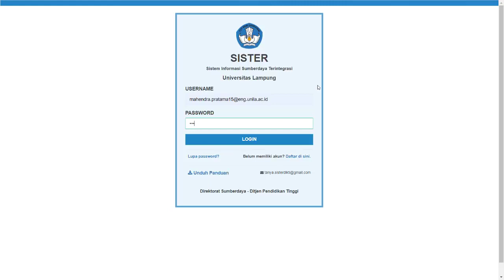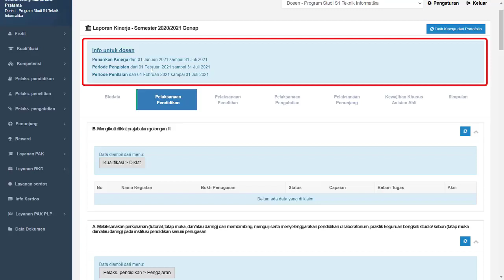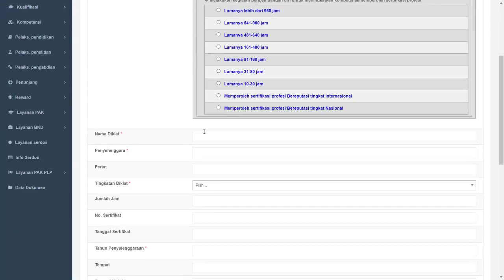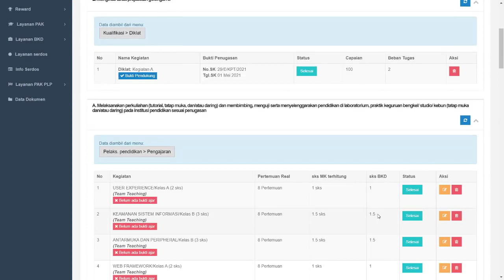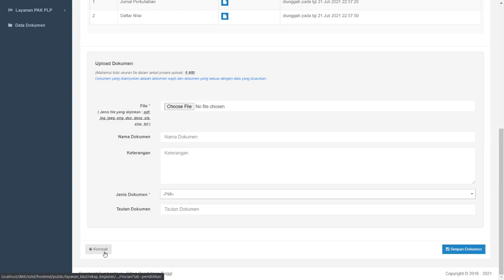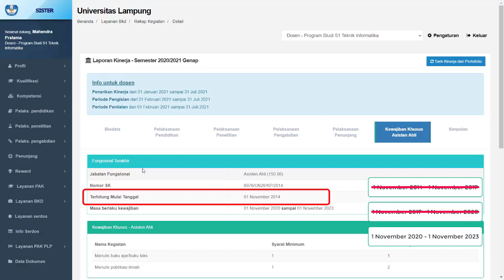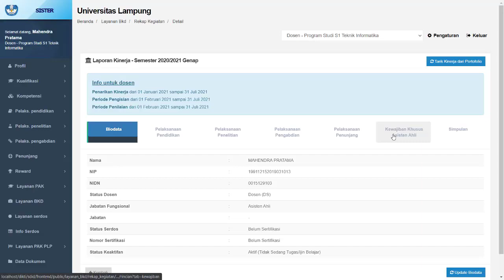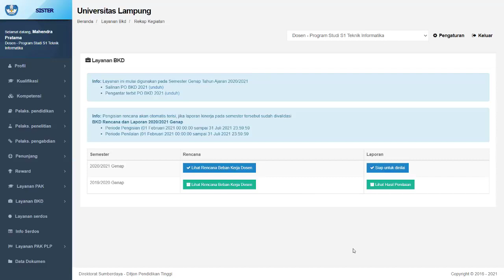MUDAH SEKALI....!!! Pengisian Layanan BKD Pada SISTER-Pengisian LKD Dosen